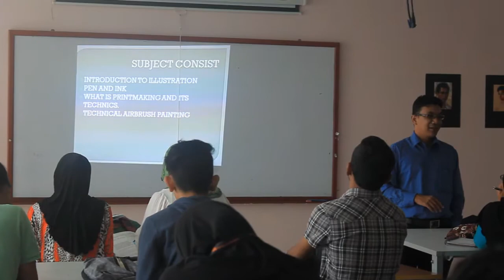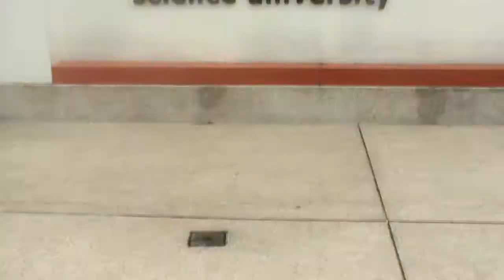MSU College Footage